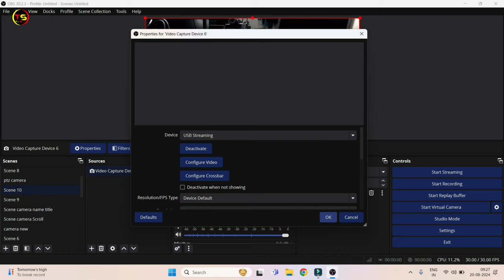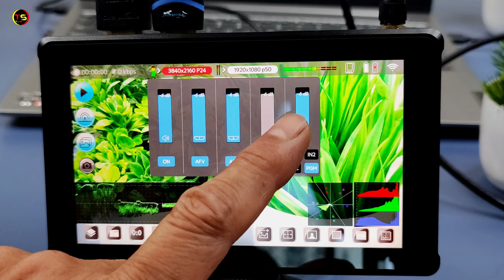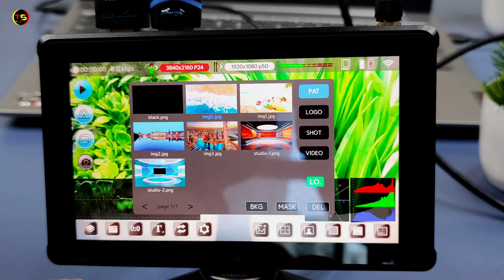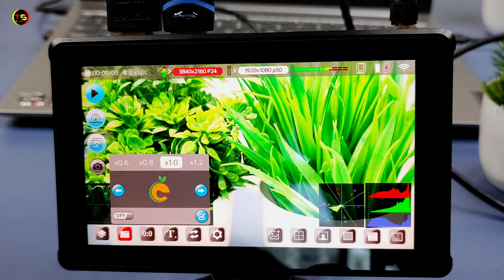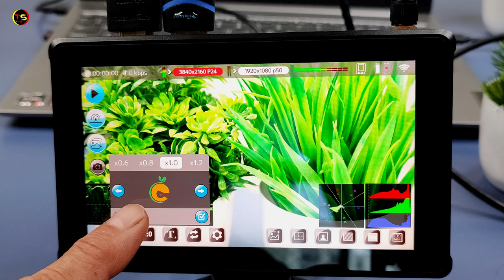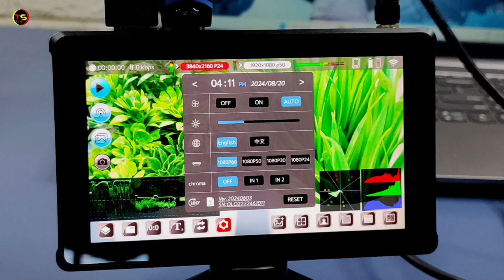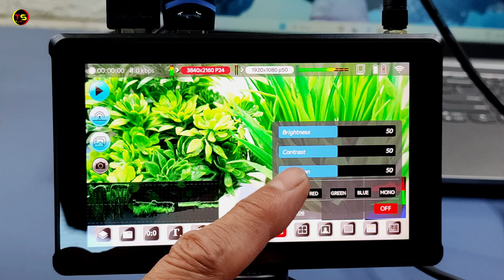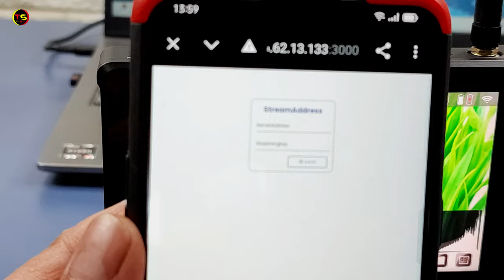Best All In One Device For Live Streaming | Stream Techno 4K Live Professional Monitor | Unboxing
This video is all about best all in one device for live streaming. In this video I am doing Stream Techno 4k Live Professional Monitor unboxing and review in hindi.
Stream Techno 4k Live Professional Monitor
The device is a touch screen video switcher with two HDMI inputs (one supports 4KP60 input), 1 HDMI PGM output + 1 UVC 3.0 output. The front panel uses a 5.5-inch 1800 nits high-brightness touch screen, which can be seen under sunlight. The mini design out case  is easy to carry and it also supports dual F970 battery power supply can provide Uninterrupted power supply support. This terminal combines the functions of a video switcher, a camera monitor and a video capture card, bringing a new product form to the market.
Video Chapters
00:00- Intro
00:24 - Stream Techno 4K Live Professional Monitor Unboxing
03:58 - connection
05:06 - UVC Port to OBS Studio Setup without capture card
07:52 - Recording Feature
09:57 - Playback
10:48 - PIP Feature
11:39 - how to add logo
12:14 - Scoreboard
12:38 - How to Add Text
13:45 - Transition Effects
15:03 - Chroma effect
15:29 - PTZ camera control
15:47 - Professional monitor features
17:11 - Remote control feature
17:31 - RTMP live streaming Setup
THINGS YOU NEED TO KNOW